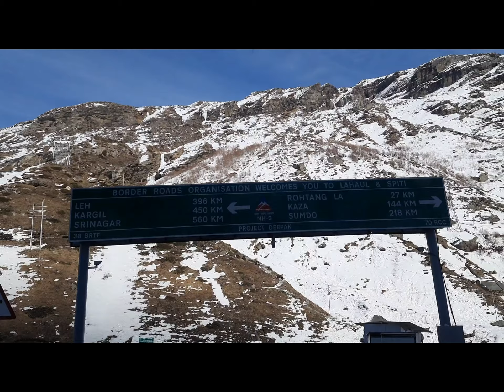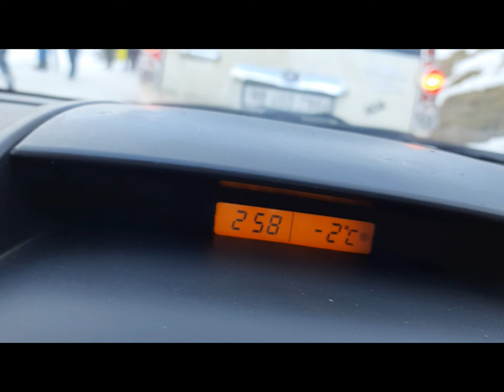Atal Tunnel longest tunnel in the world I Who built Atal Tunnel I Above 10,000 feet Himachal Pradesh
Is Atal Tunnel the longest tunnel in the world?
Which tunnel is longest in India?
Can we visit Atal Tunnel now?
Why Atal Tunnel is closed?
Who built Atal Tunnel?
Should we visit Atal Tunnel?
Is there any entry fees for Atal Tunnel?
Is there snowfall near Atal Tunnel?
Is Atal Tunnel and Rohtang Pass same?

Manali to Lahaul during Snowfall via Atal Tunnel, India's Most Beautiful Highway trip